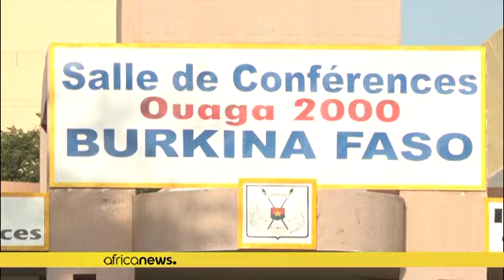Burkina Faso's national forum kicks off as pro-junta supporters march | Africanews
Political parties, social and religious groups and representatives of the security forces launched talks on Friday to chart the next phase in Burkina Faso's future after the country's latest coup. Supporters of new army ruler Ibrahim Traore marched in the capital